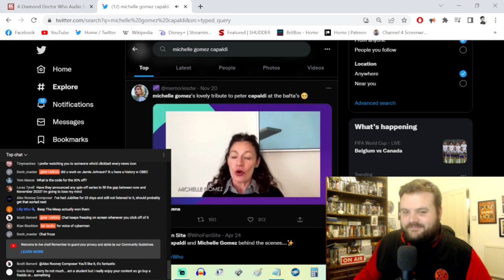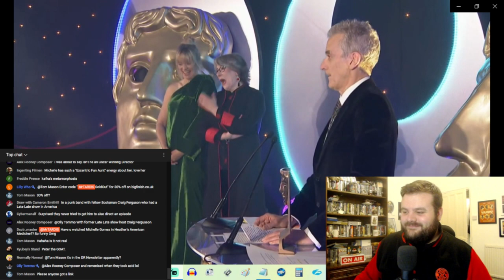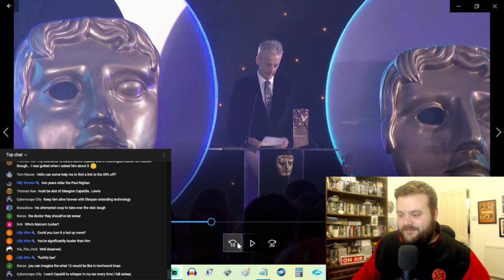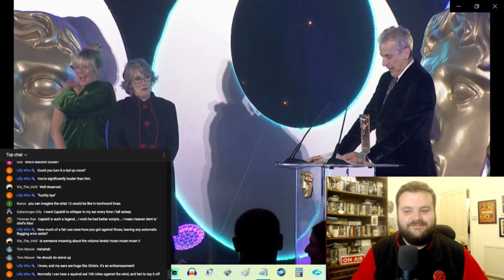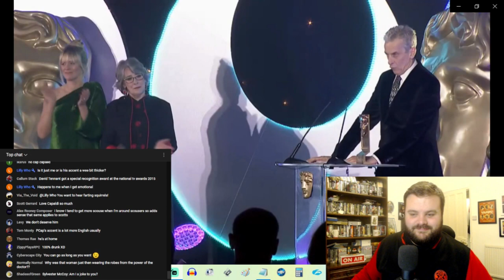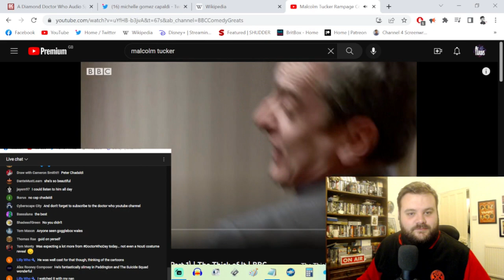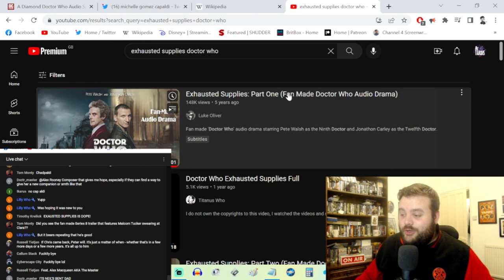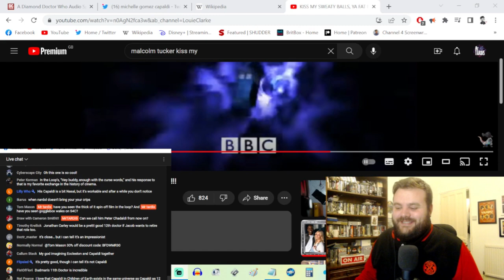A Legend's Lifetime Achievement Award - Watching Peter Capaldi's Speech at the Scottish BAFTAs